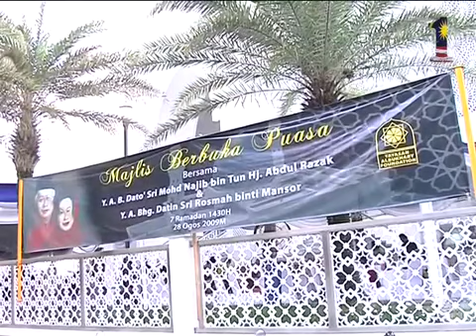Berbuka puasa di Masjid Al Bukhary - 28.08.2009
Menghadiri majlis berbuka puasa anjuran Yayasan Al-Bukhary di Masjid Al-Bukhary, Kuala Lumpur.